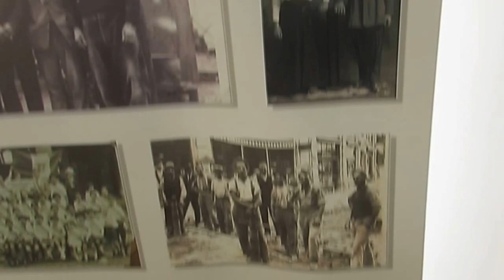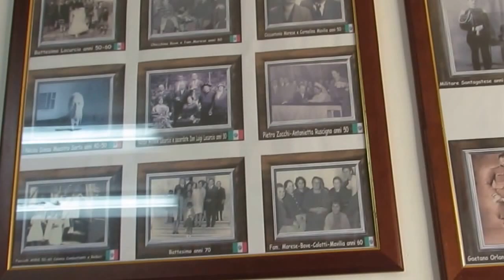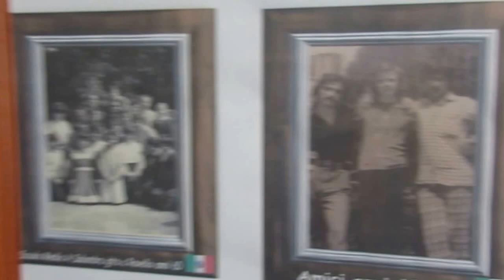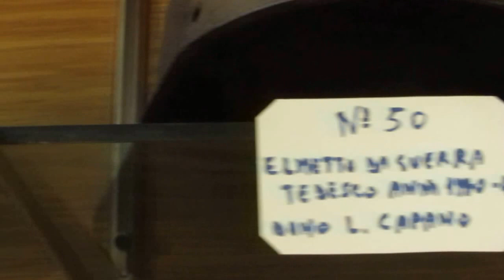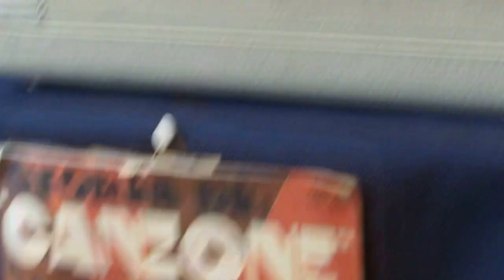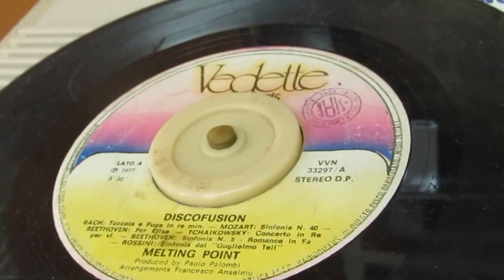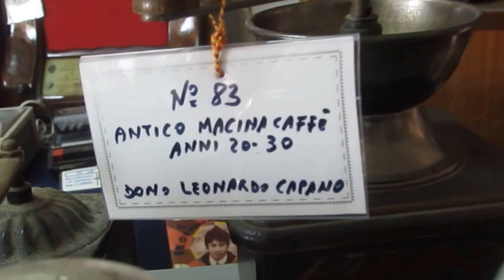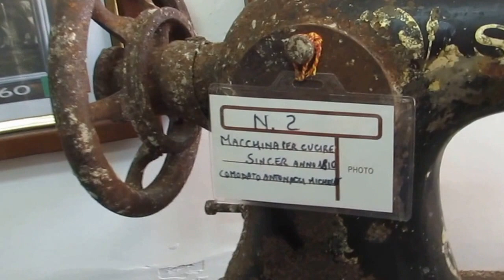Un giro in San Agata di Puglia visita Museo"COME ERAVAMO"22/09/2015.n:1 )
Bellissima giornata nel programma di visita ai paesi della provincia di Foggia - ho scelto San Agata di Puglia bel paese con gente cordiali e disponibili come l'amico Nardino che mi a fatto visitare il Museo  "COME ERAVAMO" Persona squisita e cordiale e disponibile.